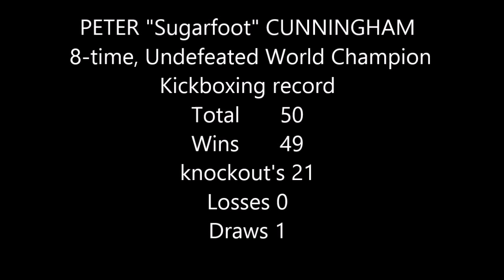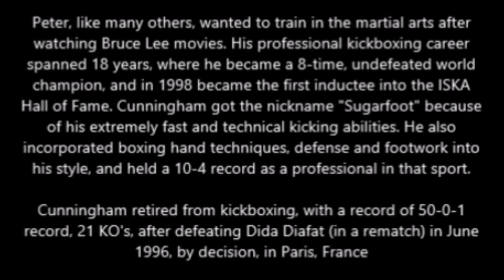Peter Sugarfoot Cunningham 8 Time World Kickboxing Champion HL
Fan made highlight for Peter "Sugarfoot" Cunningham, nicknamed "Sugarfoot" due to his sweet kicking techniques is a legendary figure in the martial arts community. Rated by experts as one of the greatest full contact fighters of all time, Peter is an eight time undefeated, undisputed World Champion Kickboxer. Paul Mazlak of the Star System, the world rating chart and kickboxing publication writes..."probably the greatest technician in the history of kickboxing, Peter Cunningham is... becoming recognized by most ring experts as the greatest kickboxer of all time".